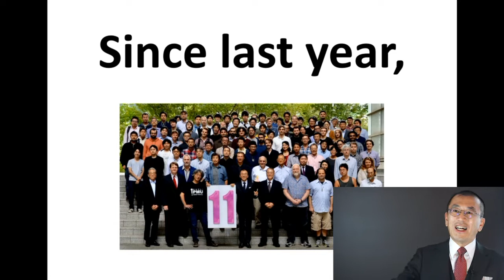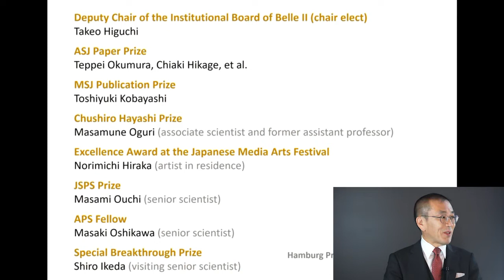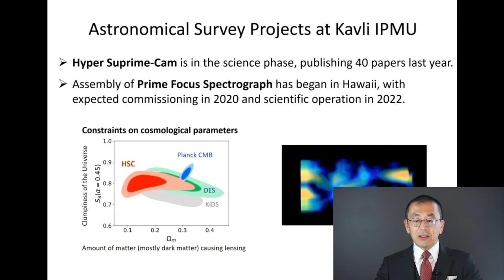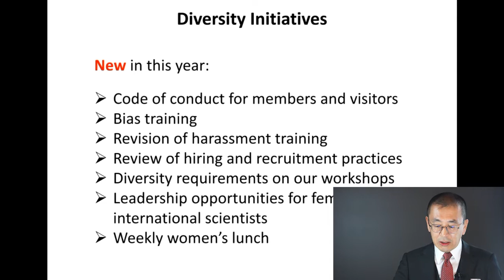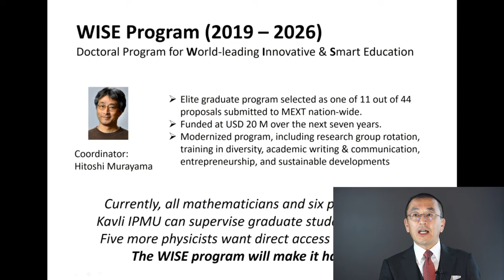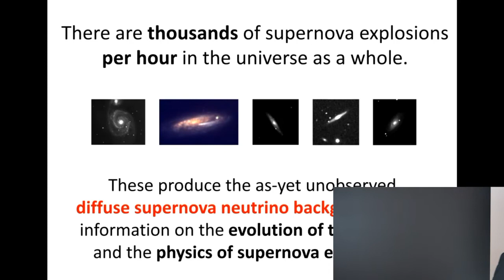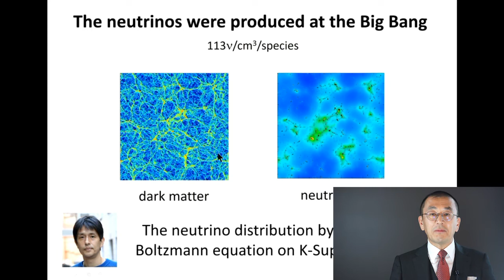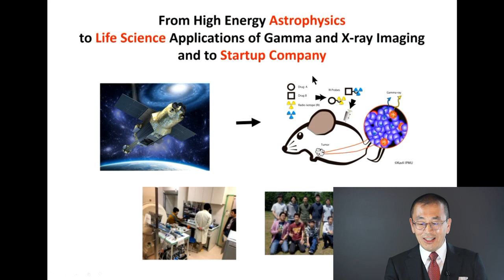State of the Institute Address 2019